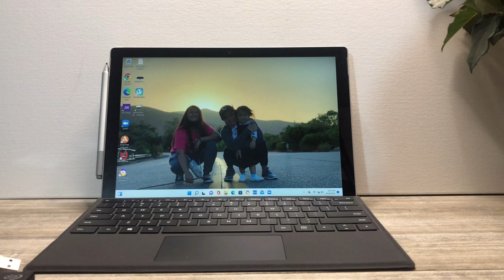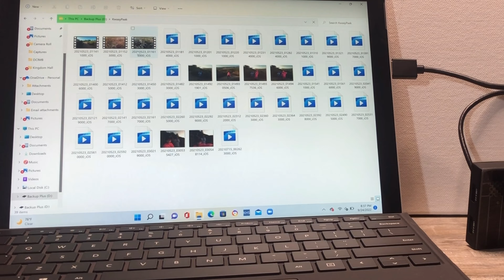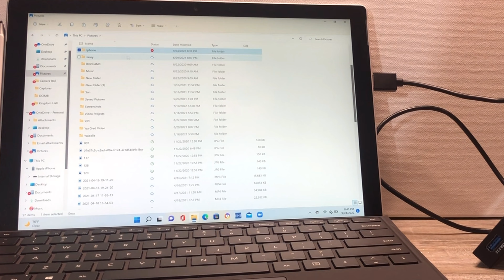Mkighub 4-Port USB Hub 3.0 - Multiport Adapter Extension Hub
Mkighub 4-Port USB Hub 3.0 - Multiport Adapter Extension Hub , USB Splitter for Laptop, PC, Desktop, PS4/5, NoteBook, MacBook, NetBook, Mac Pro/Mini, iMac, Surface Pro, XPS, Flash Drives, Mobile HDD

【4-Port USB3.0 Hub】: Use the Mkighub USB hub to turn your computer's 1 USB port into 4, backward compatible with USB2.0 (does not support charging).
【Super Speed Transfer】: The data transfer rate is up to 5Gbps, which is 10 times that of USB 2.0, allowing you to transfer a high-definition movie in seconds.
【Plug and Play】: No need to install any software or drivers, just plug it in and use it, which is convenient and quick, and improves your work efficiency.
【Compact Design】: With a volume of 2.36 x 2 x 0.6 in and a weight of 0.1 lbs, put this small and light hub into your purse or pocket and go out with your laptop.
【Advanced Chip】: Prevent short circuit, high voltage, high current, and overheating to ensure your safe use. This adapter is more reliable than others in its price range.